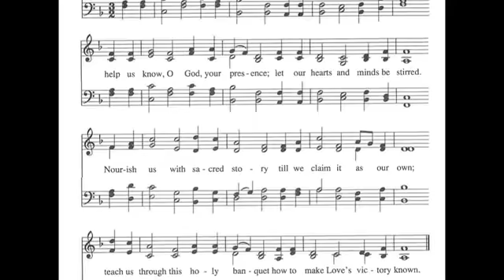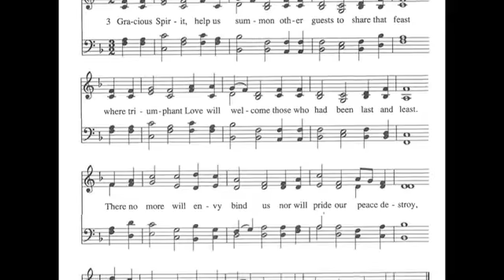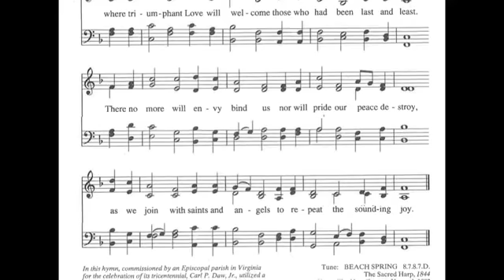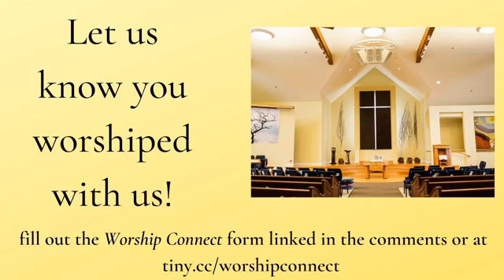Sunday Worship, October 4, 2020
“Reverie,” by Claude Debussy
“Voluntary in G” by Henry Heron